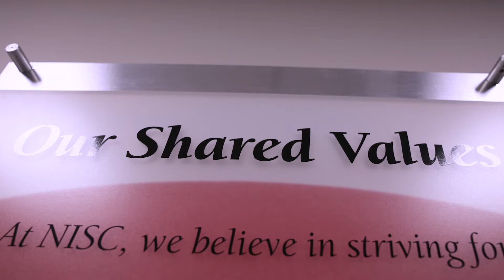The Value of NISC's Partnership - Gary Johnson, Paul Bunyan Communications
We understand your challenges today, and partner with you to plan for the future. In this video, Gary Johnson, CEO and General Manager at Paul Bunyan Communications, shares how NISC’s partnership provides value to his organization.

Members serve on our Board of Directors, are represented on our Member Advisory Committees and are true partners in the solution development and implementation process. We are committed to work alongside you as we solve your challenges – together.

About NISC
NISC is an information technology organization that develops, implements and supports software and hardware solutions for our Members. We deliver advanced solutions, services and support to 945 independent broadband companies, electric cooperatives and other public power entities. NISC is an industry leader providing information technology solutions including financials, service, operations and marketing as well as many other supporting platforms and business services. With facilities in Mandan, N.D., Lake Saint Louis, Mo., Cedar Rapids, Iowa, and Blacksburg, Va., NISC and its subsidiary employ more than 1,300 professionals between the four locations and remotely throughout the United States.